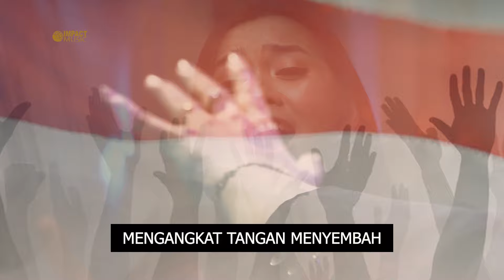Tuhan Tak Diam - Putri Ayu [Official Karaoke]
Tuhan Tak Diam
Putri Ayu
Song by Jason Irwan

Dengerin lagu ini?

Lirik :
Ketika badai hidup datang melanda
Hingga tak sedikit tenggelam karenanya
Kepada siapakah kami datang berharap
Hanya pada-Mu kami berserah
Ooohhh..

Saatnya kita bersama
Mengangkat tangan menyembah
Tuhan tak diam  Dia mendengar
Setiap seruan doa

Dalam kasih-Mu kami merasa tenang
Ada penghiburan dan kekuatan
Hanya pada-Mu Tuhan
Kami selalu bersandar
Hingga saatnya Dia pulihkan semua

Saatnya kita bersama
Satukan hati melangkah
Ini saatnya kita menjadi
Berkat bagi dunia menjadi tangannya